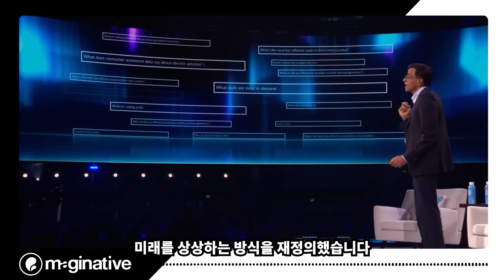ChatGPT 다음 단계는 이것!OpenAI CEO Sam Altman이 밝힌 2025년 AI 혁명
✅ 핵심 요약
OpenAI CEO Sam Altman이 직접 밝힌 2025년 AI 기업 전략과 실행 방안
AGI(인공지능 일반) 정의부터 도달 시점까지 솔직한 전망 공개
코딩 에이전트 Codex 체험담과 AI의 실질적 비즈니스 활용법

📢 이런 분들에게 추천!
AI 기술 도입을 고민하는 기업 리더
AGI와 미래 AI 발전에 관심 있는 개발자
OpenAI 최신 동향을 파악하고 싶은 투자자

💡 영상에서 확인할 수 있는 것
✔️ Sam Altman이 말하는 2025년 AI 기업 성공 전략
✔️ ChatGPT에서 AGI까지 - OpenAI 로드맵 독점 공개
✔️ 1000배 컴퓨팅 파워 활용법과 과학적 발견 가속화 방안

⏰ 타임스탬프
00:00 🤖 AI 미래 전망과 OpenAI 역할
01:32 💼 2025년 AI 기업 도입 전략
05:22 🌐 AGI 정의와 도달 가능성
11:12 🤖 AI 모델 발전과 맥락의 중요성
14:05 🚀 차세대 AI 모델과 컴퓨팅 활용